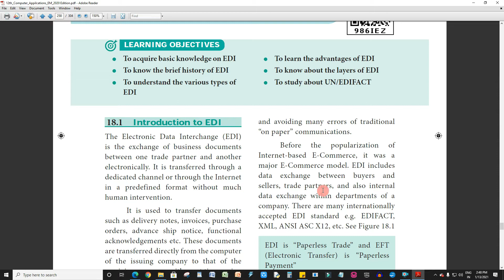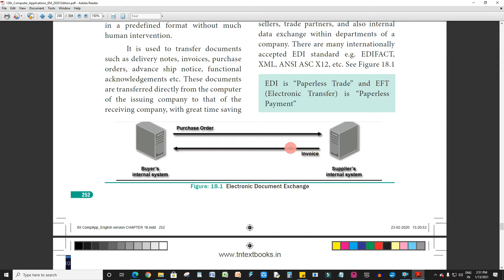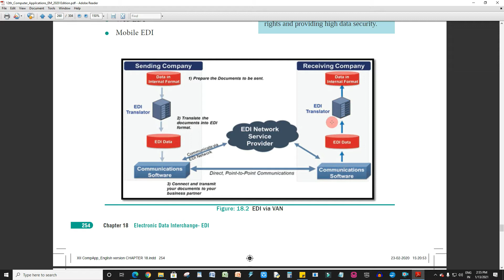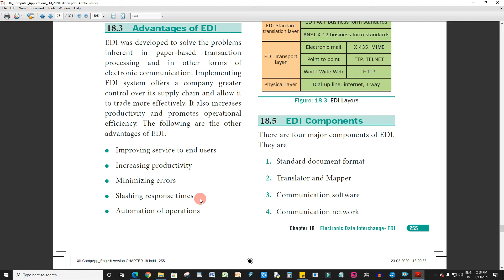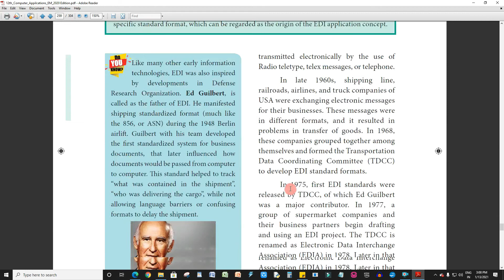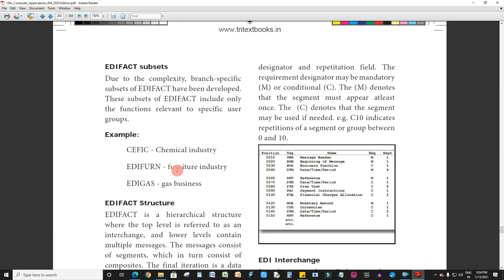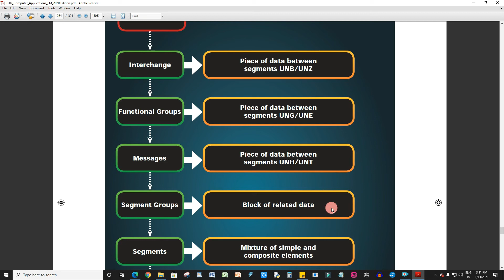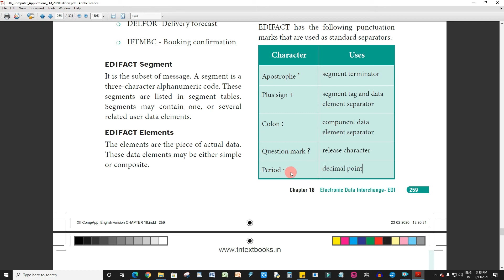12th Std | Computer Appl | Chapter 18 | Full